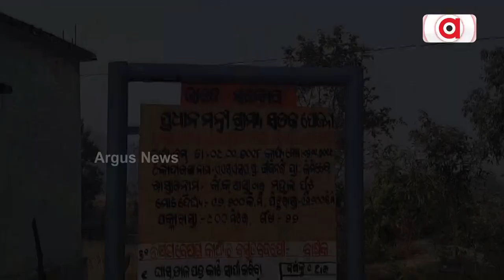The Tourists Face Many Difficulties To Come To Gumajharan Waterfall || Malkanagiri || Tourist Place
The Tourists Face Many Difficulties To Come To Gumajharan Waterfall.